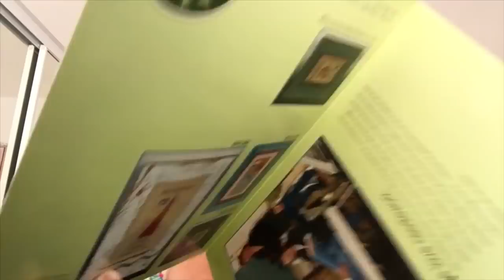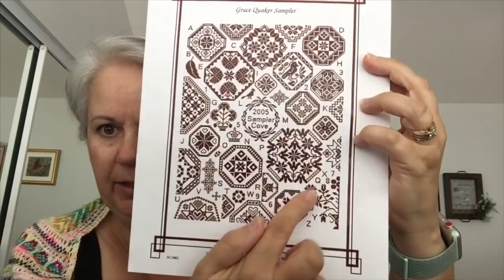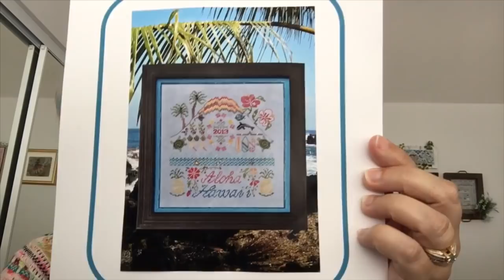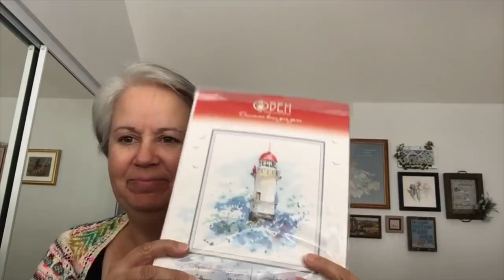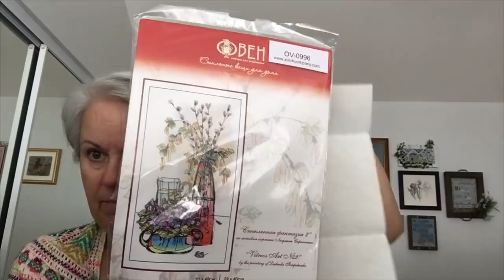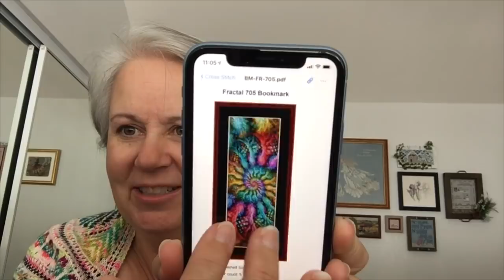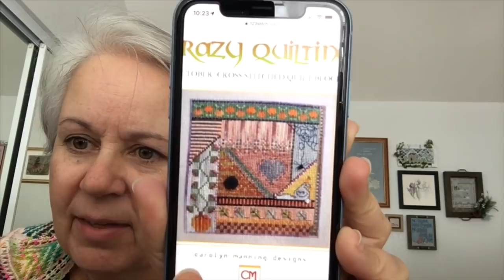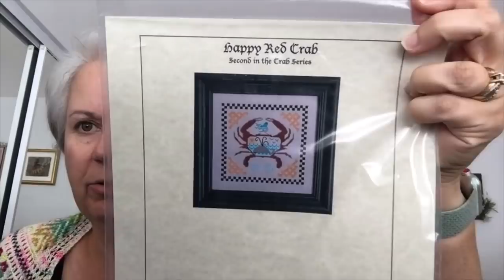Jan Hicks Creates - Flosstube #43 - Cross Stitch Update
Find the show notes for this video on my website, madforyarn.com